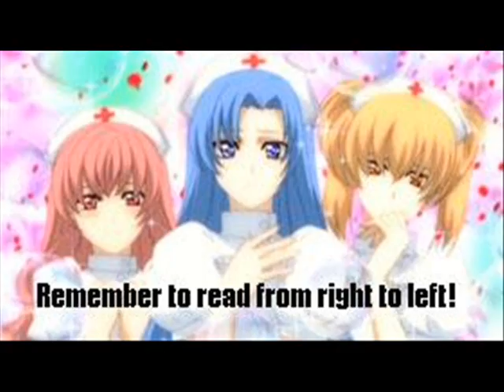Wild Adapter Dice 5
Manga: Wild Adapter
Volume 1 / Dice 5
Creator: Kazuya Minekura

Song: Otome No Inori
"Slayers" Sound Track

Opening & Closing Pictures are from "Princess Princess"